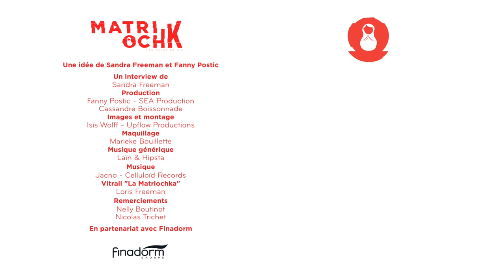Hubert Reeves : 💥 Notre pulsion de vie née du Big Bang, plus forte que tout ?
Episode 1/4 de l'entretien d'HubertReeves avec SandraFreeman, pour ceux qui n'ont que quelques minutes : Notre pulsion de vie née du BigBang, plus forte que tout ?

🪐 ✨ L’astrophysicien Hubert Reeves décrypte pour MatriochK ce que l’Univers nous chuchote pour nous aider à construire notre futur.

Tendons bien l'oreille, puisque c'est à l'univers que l'on doit tout, notre Cerveau est né de sa structuration et de son immensité. Mais notre matière grise est-elle en train de se retourner contre nous ? Notre intelligence surpuissante va-t-elle nous neutraliser, comme si nous étions nos propres prédateurs ?
Heureusement, l'optimisme d'Hubert Reeves nous rassure et ça, c’est une bonne nouvelle !
Dans son dernier livre, « La fureur de vivre », paru aux éditions du Seuil, Hubert Reeves invite à regarder le monde un peu différemment… Alors prenons de la hauteur et partons avec lui, dans les étoiles ! Accrochez-vous, décollage imminent !

Hubert Reeves a été directeur de recherche au CNRS durant plus de 30 ans, conseiller scientifique à la Nasa Institute for space studies, président de l'association Humanité et Biodiversité pour laquelle il est toujours actif et il est l’auteur de nombreux ouvrages sur l’univers et le cosmos.